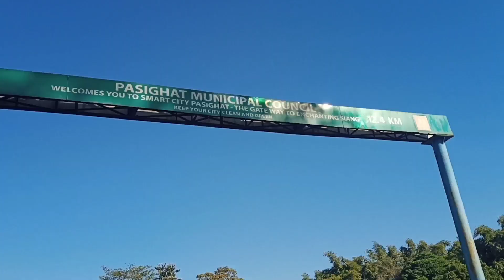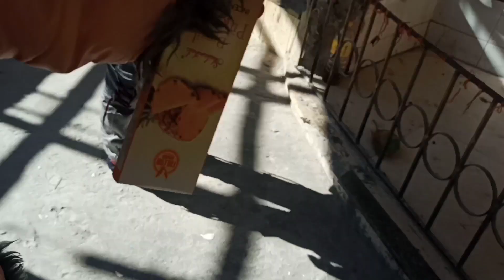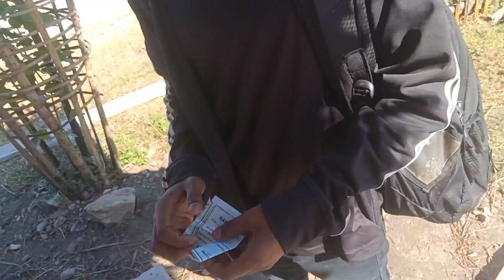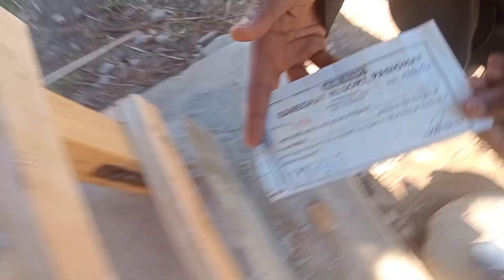pasighat Dangoriya Mandir aji ki . abutani mili ao